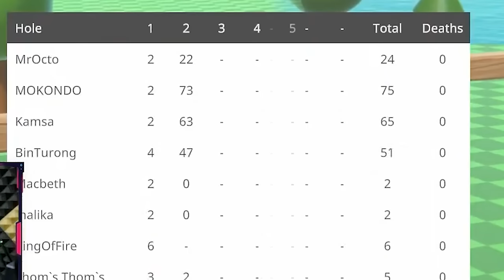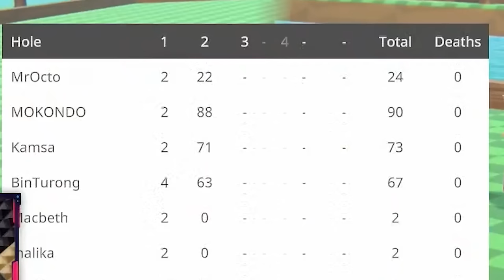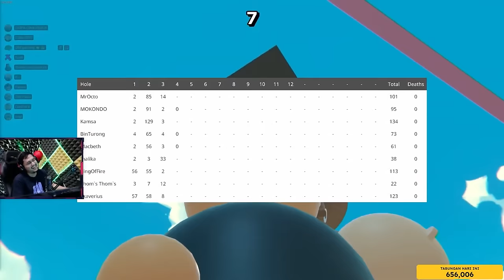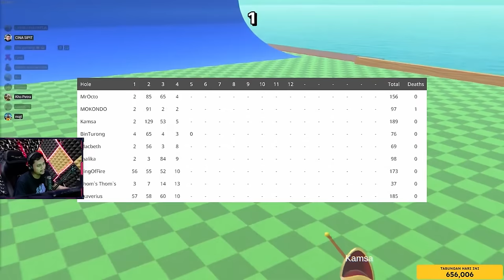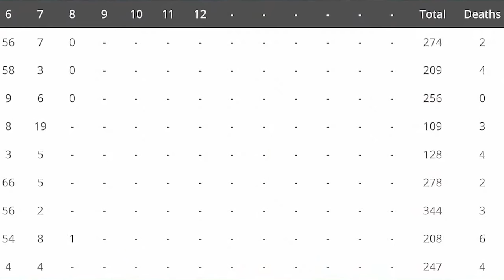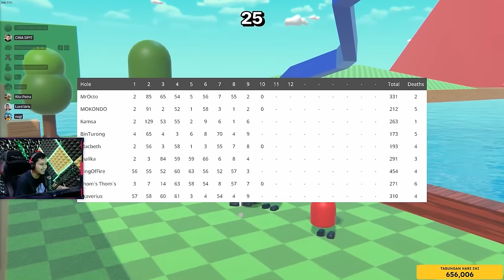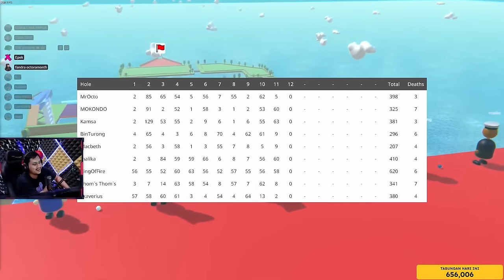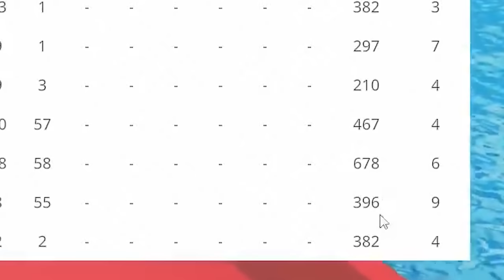GAME GOLF PALING GAK SEHAT INI - Multiplayer Platform Golf Indonesia